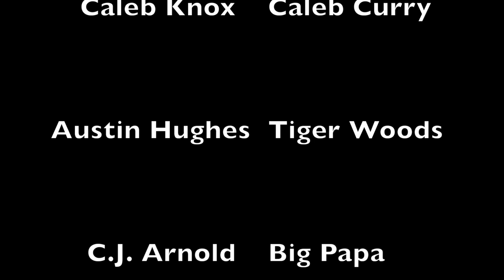BHP Winterfest King Contest